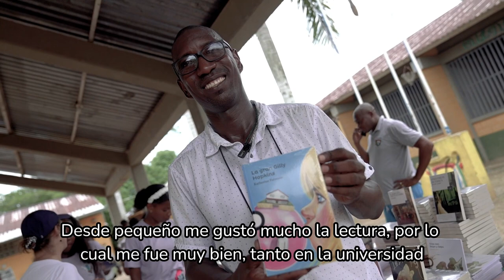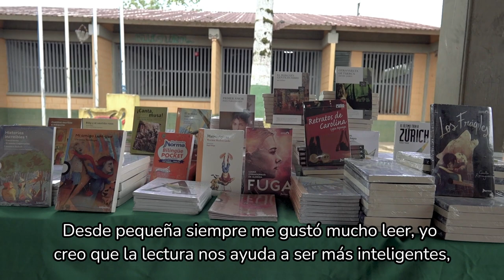Donación de libros en Bojayá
"Estamos agradecidos con el Ministerio de Educación y Santillana por esta colección de libros porque estamos implementando un proyecto de lectoescritura y no contábamos con este material pedagógico para continuar con nuestra experiencia": Ludy Luciel, rectora IE Agropecuaria La Loma.